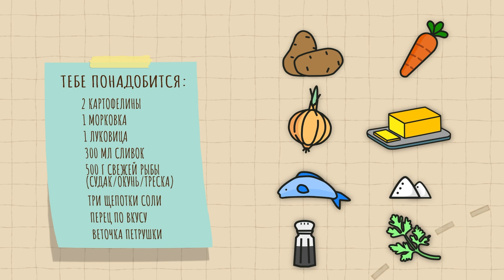ГОТОВИМ СЛИВОЧНО-РЫБНЫЙ СУП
Что будет, если в уху добавить сливки? Думаешь, несъедобно? А вот и нет! Поверь, это очень вкусно и, кроме того, полезно. Кто не рискует, тот не ест нежный сливочно-рыбный суп😋